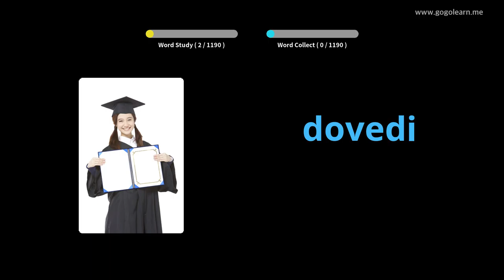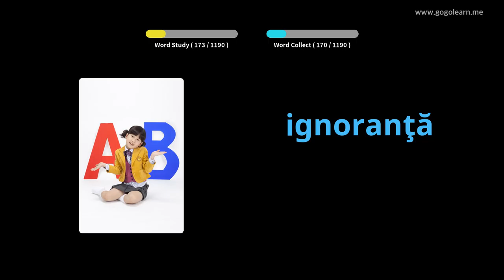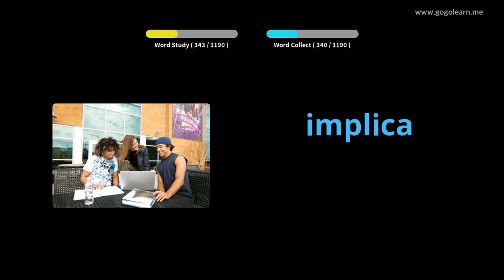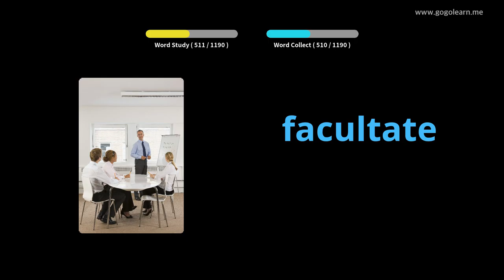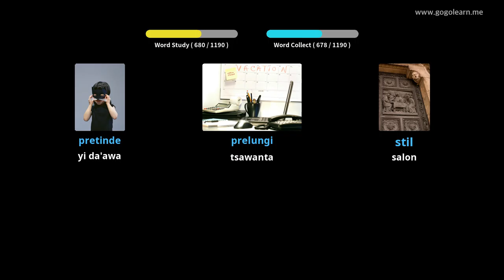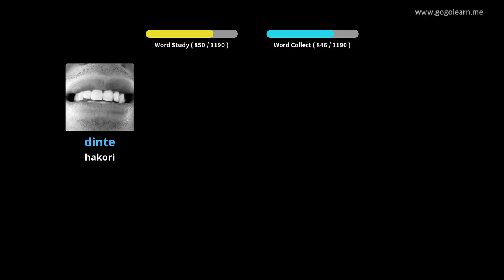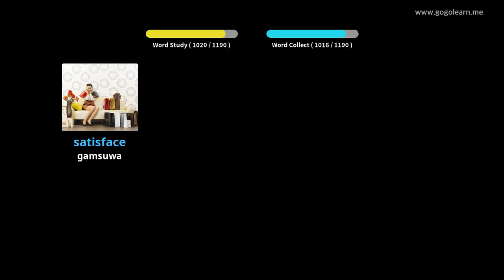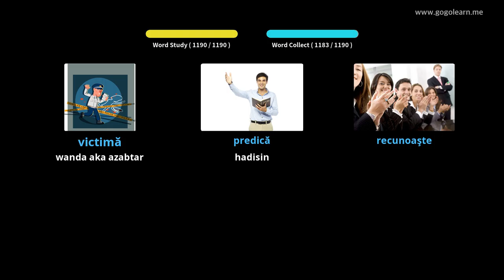Studentalibi na Yayan Asali | Golearn